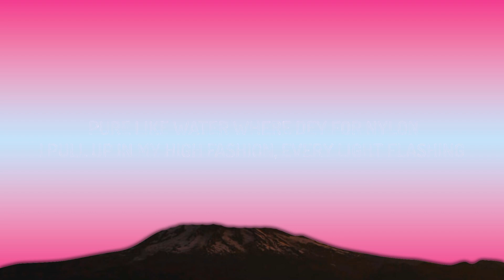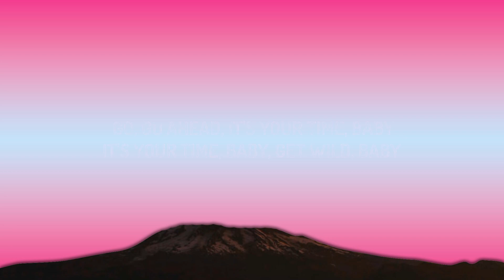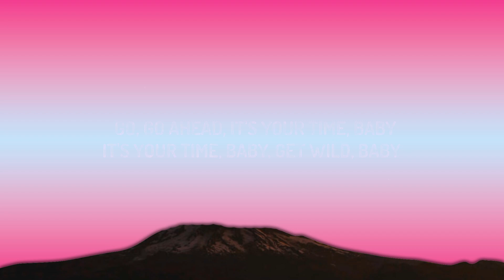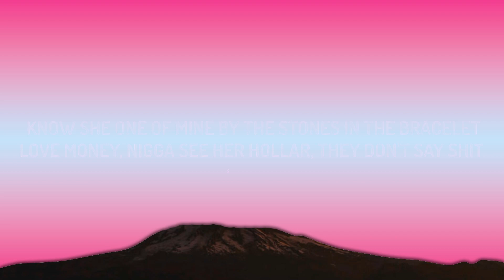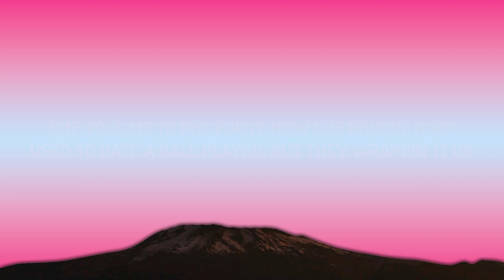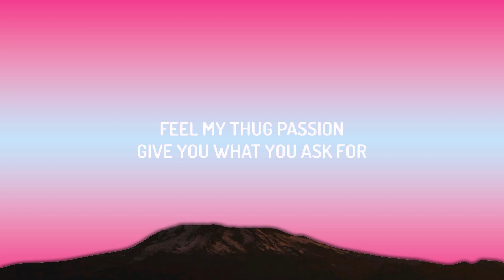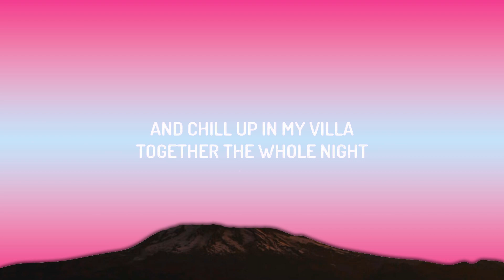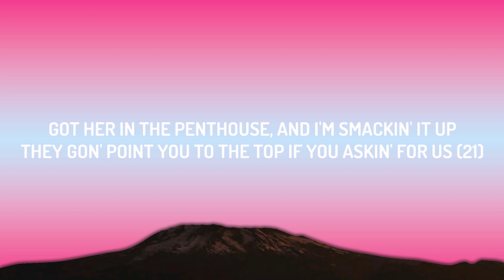[1 Hour Version] Burna Boy - Sittin’ On Top Of The World (Lyrics) ft. 21 Savage 2023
Burna Boy - Sittin’ On Top Of The World (Lyrics) ft. 21 Savage

(Lyrics):
[Intro]

[Chorus]
(I'm just tryna be me) Go, go ahead, it's your time, baby
It's your time, baby, get wild, baby (I'm just tryna be me)
That's the difference when you're my baby
That's how it is when you're (Sittin' on top of the world)
(Top of the world, top of the world, top of the world)
Her body make me stop the world

[Verse 1]
Feel my thug passion
Give you what you ask for
So tell me if you want action
Until the lights back on
I get the one wey go last long
In an eleven room mansion
Purе like water wherе dey for nylon
I pull up in my high fashion, every light flashing
Anyway
We can go ahead and just head out
And chill up in my villa
Together the whole night
Just get in the drop top, take the head out
And cruise with your head outside

[Verse 2]
Tell me what do we do
When these people don't know
What you been through
You survived through the night
Through the darkest of times
It's only right that you do what you like

[Chorus]
[Outro]
You're mine, you can do anything you want
It's your time, it's your time
Turn 'em down, turn around
(I'm just tryna be me, I'm just tryna be me)
(Sittin' on top of the world)